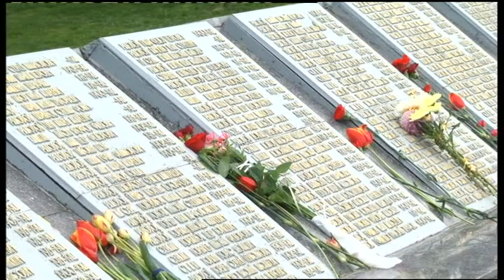08.05.2019. Новини. 13:30